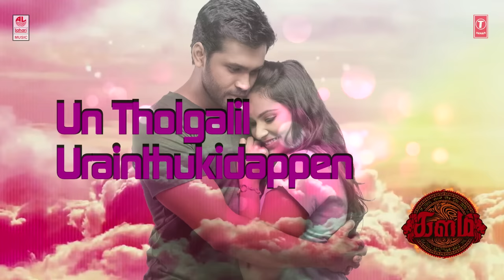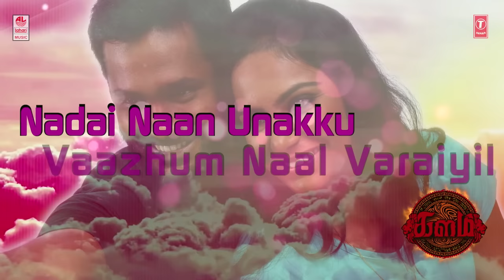Anuvai Lyrical Video Song || Kalam || Srinivasan, Amzadhkhan, Lakshmi Priyaa, Pooja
Presenting To You  "Anuvai" Lyrical Video Song From Movie "Kalam" Starring Srinivasan, Amzadhkhan, Lakshmi Priyaa.

Song: Anuvai
Album/Movie: Kalam
Artist Name: Srinivasan, Amzadhkhan, Lakshmi Priyaa
Singer: Abhay Jodhpurkar, Swetha Mohan
Music Director: Prakash Nikki
Lyricist: Kabilan Vairamuthu
Music Label: Lahari Music